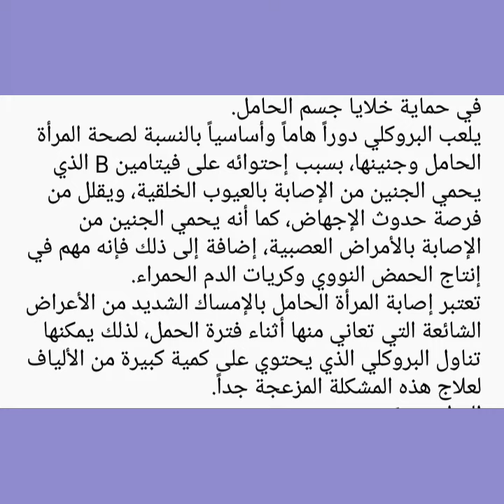فوائد البروكلي للحامل